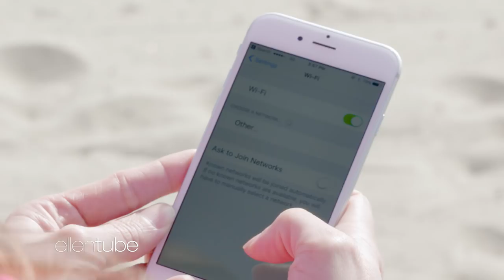Life's First-Evers with Jeannie, Ep. 6: First Time Surfing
In Episode 6 of "Life's First-Evers with Jeannie," she surprises Diane and her four best friends from a small town in Iowa by taking them to the California coast to learn how to surf for the very first time. Diane, Cindy, Nancy, Kathy and Kim have been doing their own first-evers for years. As Nancy says, "Life's too short. Let's have adventures." The friends want to learn how to surf, however, in Iowa they are nowhere near water. Jeannie helps the women achieve this first-ever experience of surfing by taking them to Malibu, where hunky instructors Joe and Tyler give them a surfing lesson for beginners.